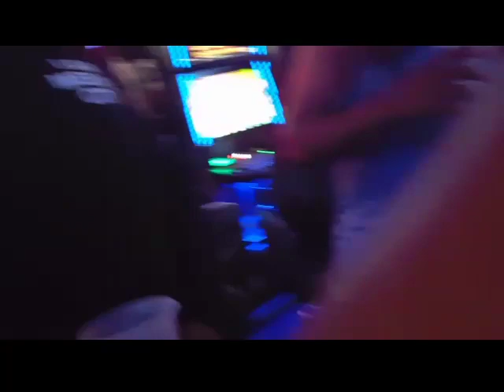Cleveland Cavaliers fans rundown on Karceno and this happened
I was relaxing enjoying myself then a conversation broke out about the game 4